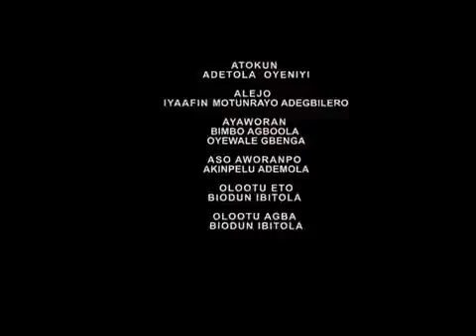geleodun 16 6 16 androd compressed